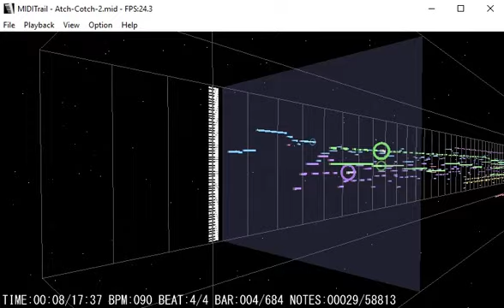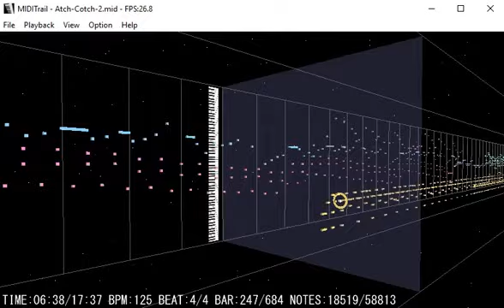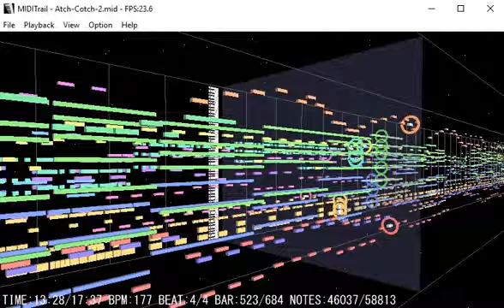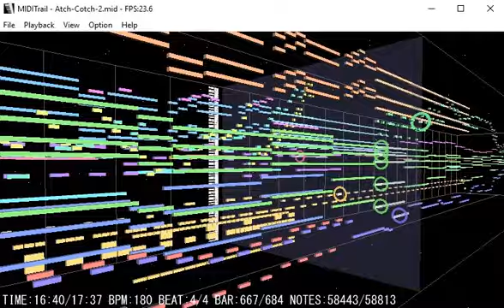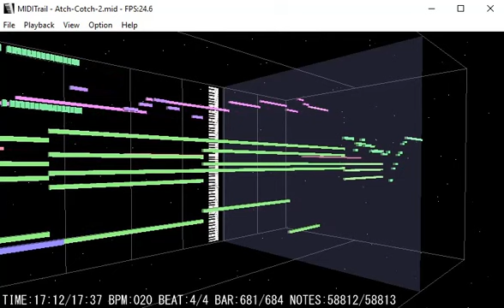MIDITrail - Nico Nico Douga Achikochi 2 Medley